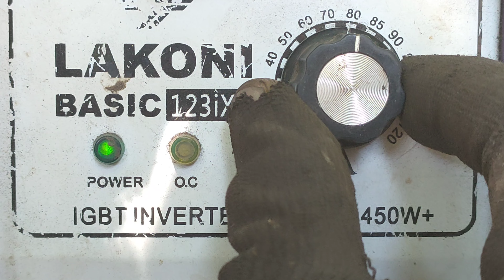only trellis welders perform this kind of welding on thin galvanized pipe